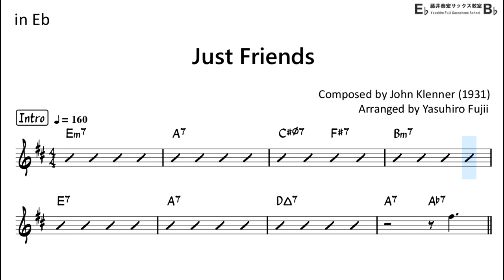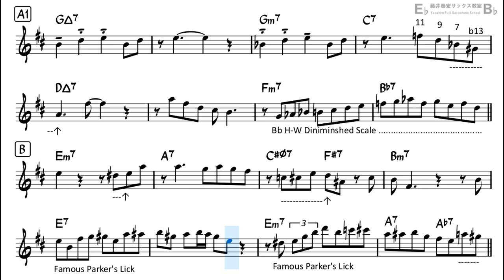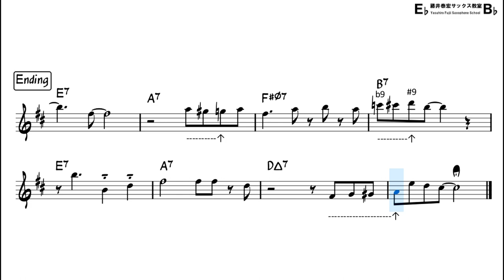Just Friends - Backing Track with Sheet Music for Alto Sax (Take-1, Revised)